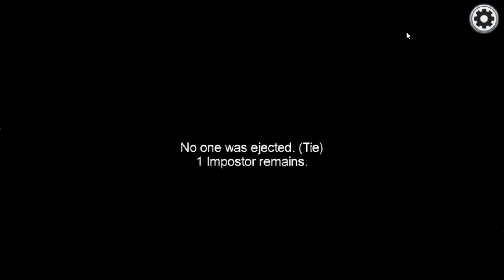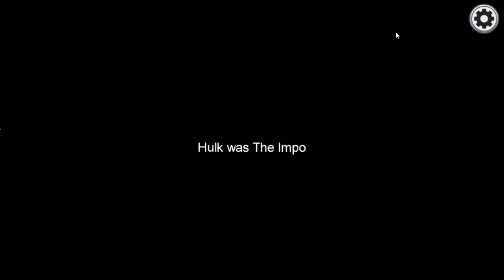among us stream